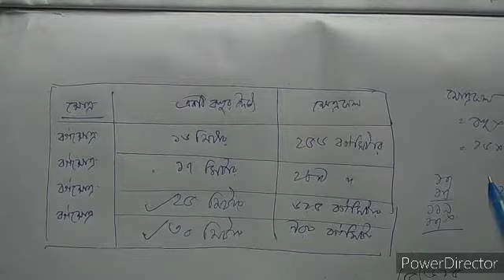Class 5/amar gani/ amar gonit/page 135/